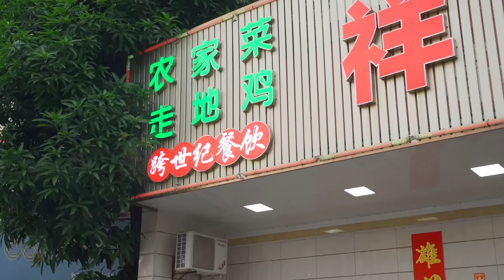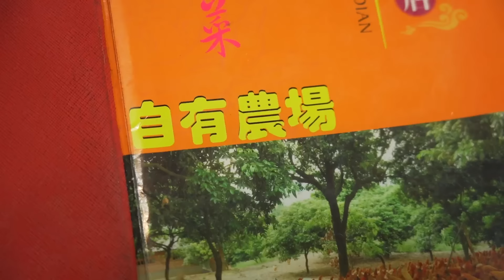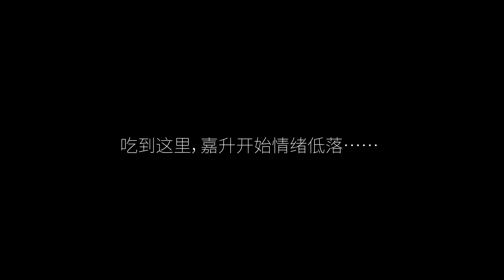嘉升 又碰到一家踩雷的店！所有食材新鮮但味道難評？嘉昇：為什麼受傷的總是我？【品城記】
常常會有股東問我們：為什麼近幾年我們去探的店，大部分都是好吃的？難道就沒有踩雷的店嗎？關於這個問題，其實和我們最近幾年的選題策略有關：畢竟我們節目的初衷，是給大家推薦好吃的美食，而不是捐窿捐罅找雷踩，所以，我們在選擇店舖時，一般都會選擇一些高評價、口碑好的餐廳，而沒有像多年前那樣隨意。所以，踩雷的機率也大大降低了。但即便是經過精心挑選，也不是沒有「老貓燒鬚」的一天，比如我們今天要去的這家店，就確實有點不似預期了~在出發之前，我們對這家店的期待值是相當高的，它位於天河的龍洞，是一家主打農家菜的飯店。據說，老闆在白雲區擁有一片自家的農場，店裡採用的所有食材，從各種肉類到各種蔬菜，哪怕是做菜用的油，都是他們自產自銷的，不僅食材品質有所保障，而且也更新鮮健康~照道理來說：這樣的店，應該沒辦法輸了吧？但我們現場嘗試後發現：食材確實都是好食材，但菜式的出品嘛. 大家看看片子就知道了
吃遍廣東
吃雞！